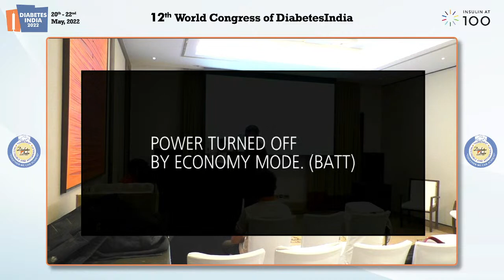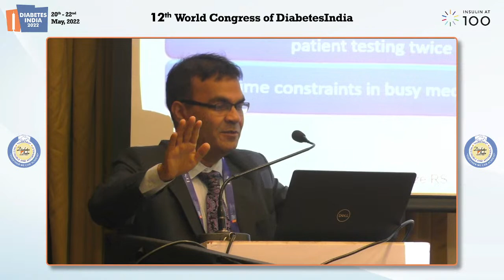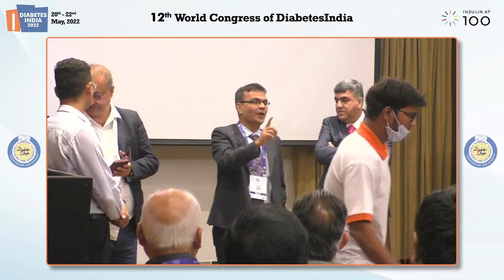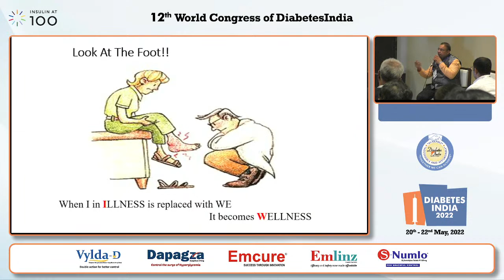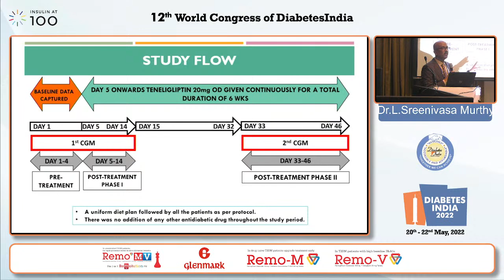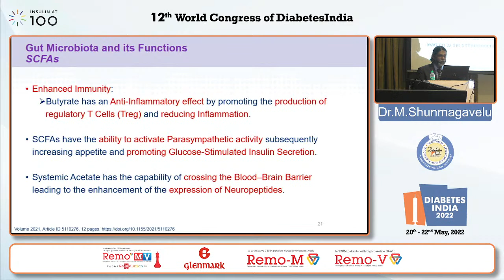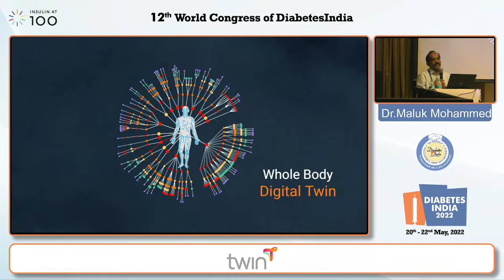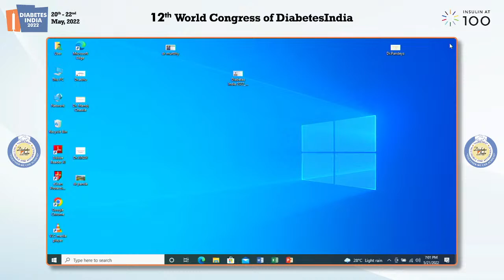DAY 2 - Workshop Hall